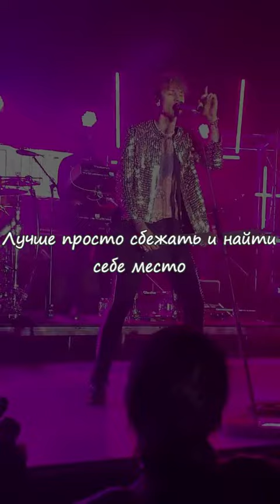Machine Gun Kelly - God Save Me - Перевод (с Лайва, иначе банят)